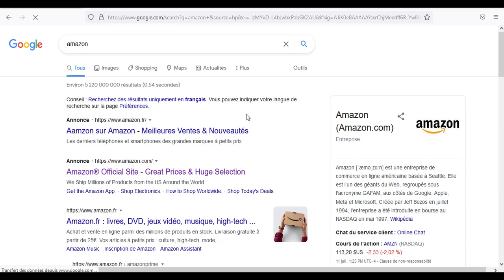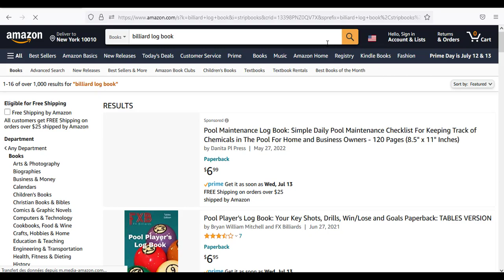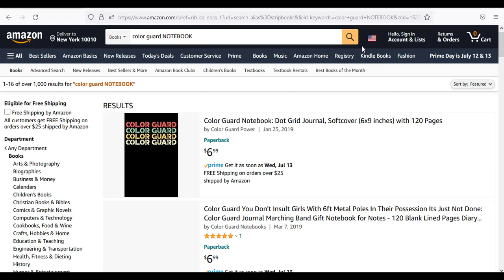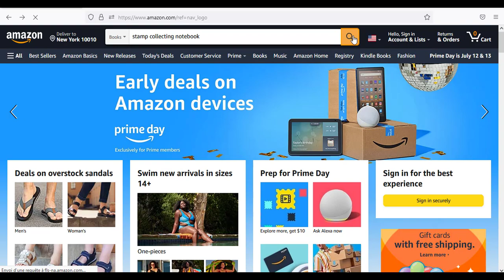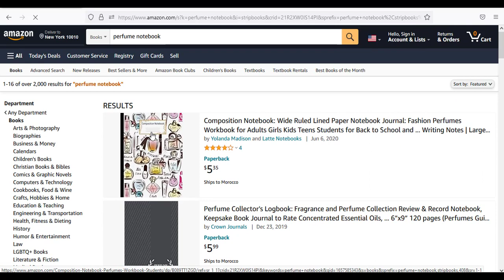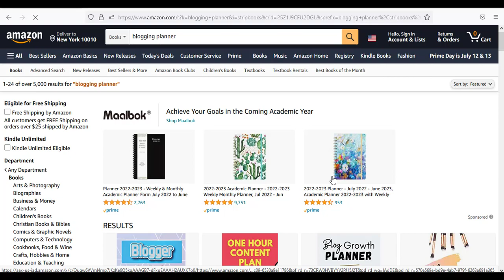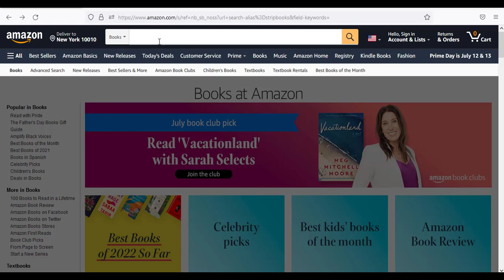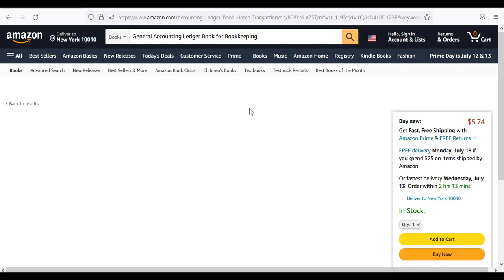Top 10 KDP No & Low Content Book Niches for 2022 (Part 1 Of 10)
In this video, I'm going to show you kdp niche research 2022 top-selling low content books on Amazon KDP. Find out which low-content books are the most popular among Amazon's customers and build an online passive income low-content books kdp.

TIMESTAMPS
00:00 Introduction
00:22 niche  1: podcast hosting notebook
01:20 niche  2: billiard log book
02:11 niche  3: color guard NOTEBOOK
03:00 niche  4: stamp collecting notebook
03:45 niche  5: basketball scouting notebook
04:20 niche  6: perfume notebook
05:09 niche  7: blogging planner
06:03 niche  8: butterfly coloring book for kids and toddlers
06:56 niche  9: record collecting books
07:37 niche  10: General Accounting Ledger Book for Bookkeeping

how to create a notebook for kdp - Make No Content Books FAST With CANVA - kdp low content books